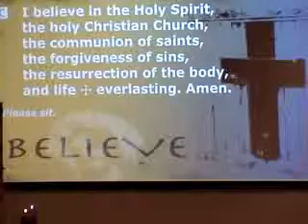12-24-2014 Christmas Eve Worship Sermon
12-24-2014 Christmas Eve Worship Sermon
Rev. Dr. Jamison J. Hardy